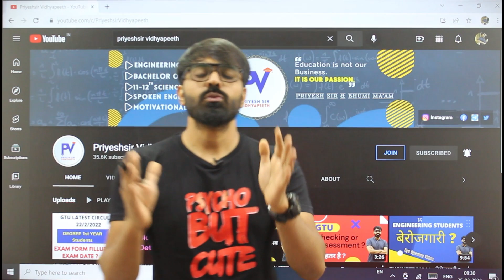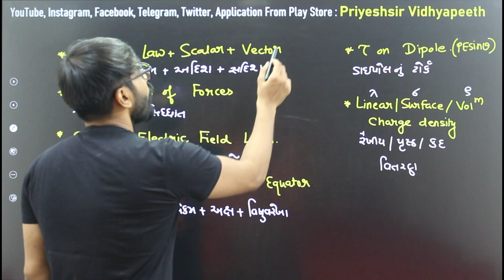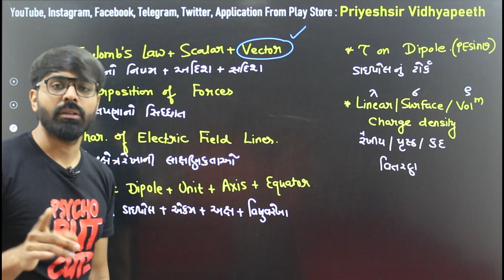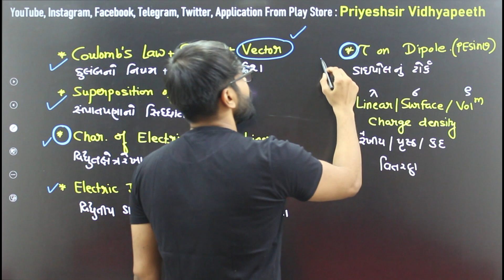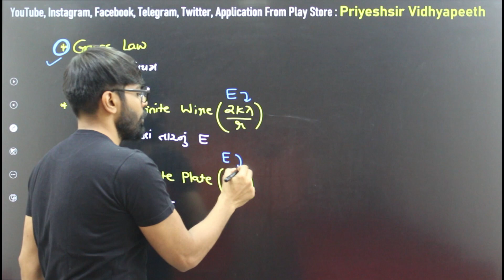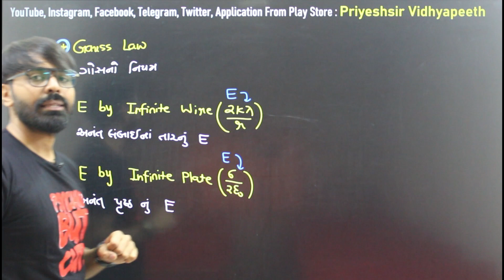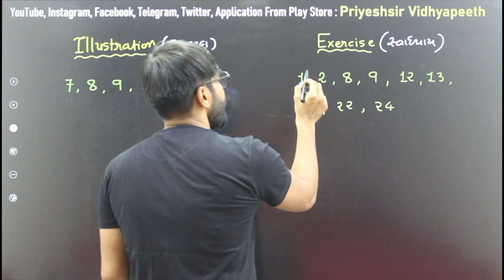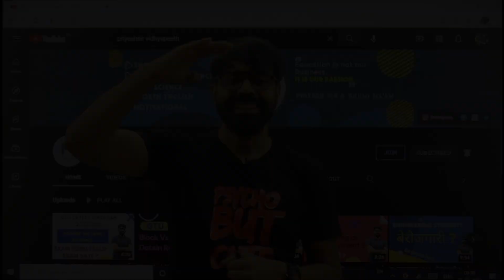ELECTRIC CHARGES & FIELD | વિધુતભારો & ક્ષેત્રો | PHYSICS IMP THEORY & SUM | BOARD MARCH 2022 EXAM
This video is regarding to, ELECTRIC CHARGES & FIELD | વિધુતભારો & ક્ષેત્રો | PHYSICS IMP THEORY & SUM | BOARD MARCH 2022 EXAM

Thank U.